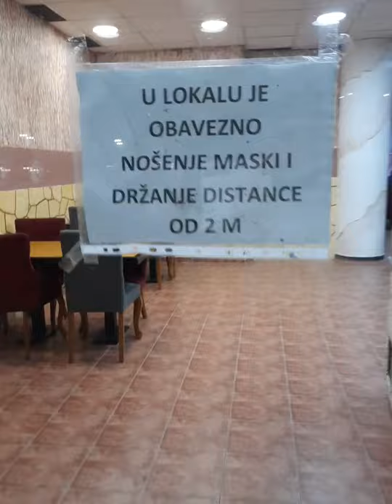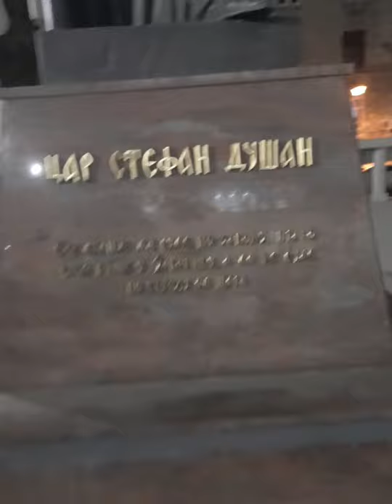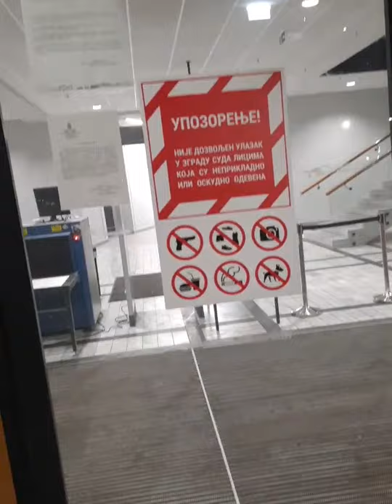Setnja kroz ulice Beograda.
Gradjanska Patrola kroz ulice Beograda.